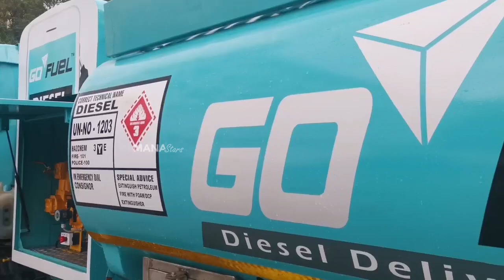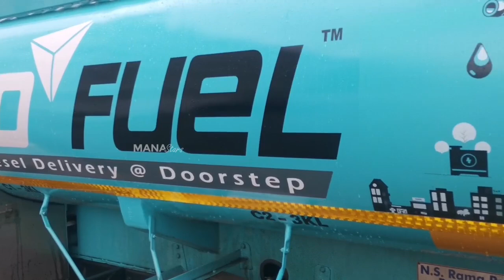Actor Pradeep Rawat and His Wife Launched GoFuel In Mumbai | Manastars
Watch Actor PradeepRawat and His Wife Launched GoFuel In Mumbai